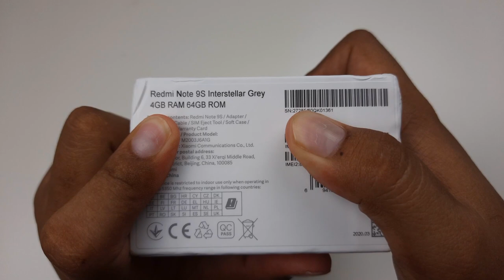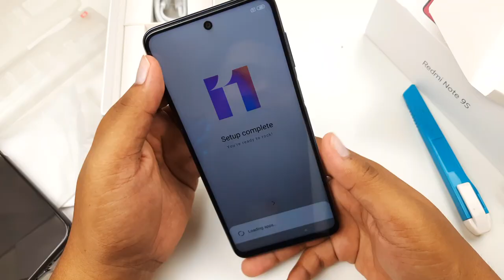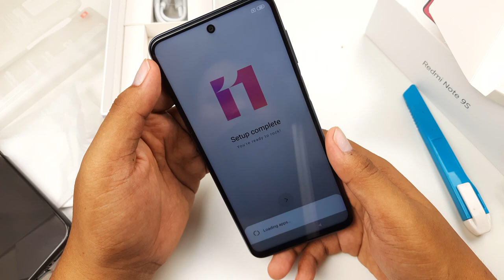[UNBOX] Redmi Note 9S Peranti PERFECT Bawah RM799???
Redmi kali ini meneruskan legasi peranti note mereka dengan mengeluarkan REDMI NOTE 9S dengan spesifikasi yang sangat hebat ditambah pula dengan harga yang memukau.Tetapi apa yang menarik sangat selain dari harga dan spesifikasi? Jom kita buka kotak dulu